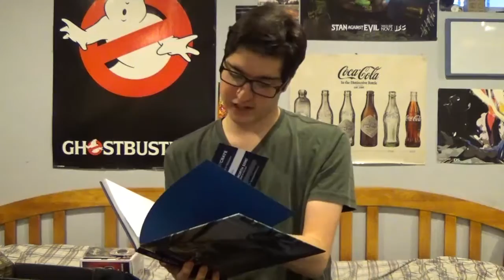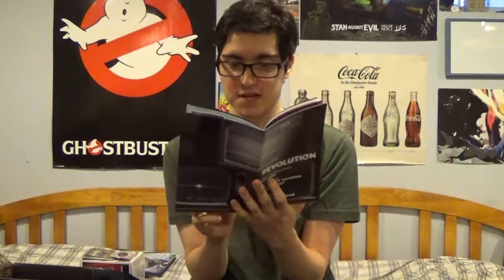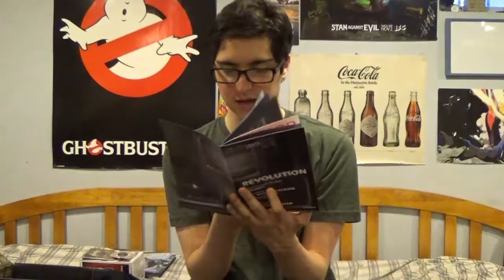BlackScarabFilmZ: Loot Crate December 2016 (Revolution) Unboxing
To start off the new year, we have another Loot Crate unboxing. This month's theme is Revolution, oddly fitting considering how the end of the year signifies a revolution around the Sun.